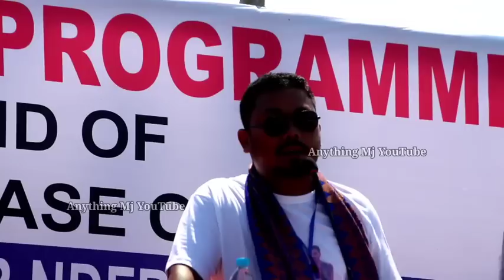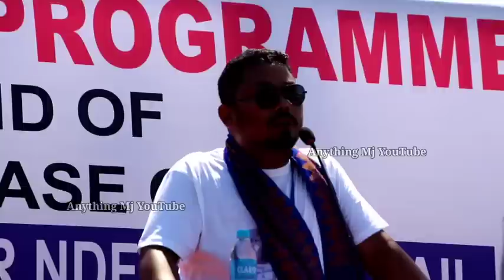DR. RANJAN NABLA sir आ मानो‌ BTR accord आव Sign होनांखो आरो‌ बोरै | दुखु नांथाव | Hagrama bridge